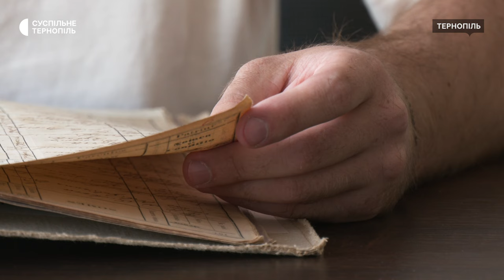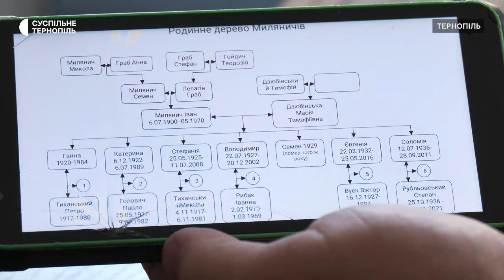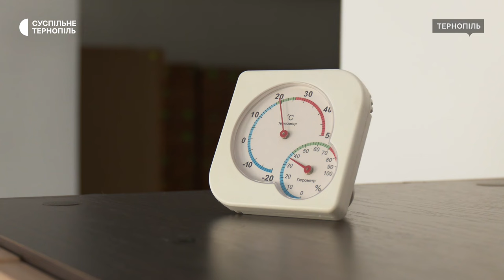«Досліджує свій родовід»: історія прикордонника Олега Зімбалевського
Олег Зімбалевський до початку повномасштабного вторгнення чотири роки жив у Польщі, працював логістом. Приїхав додому і добровільно прийшов у військкомат. Тепер він прикордонник. Під час відпустки приходить до обласного архіву, щоб досліджувати історію своєї родини